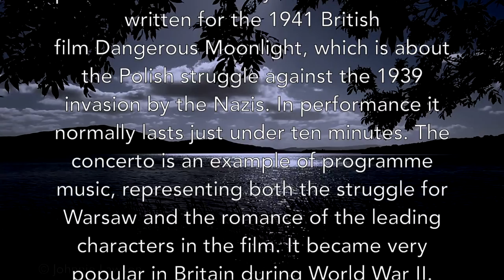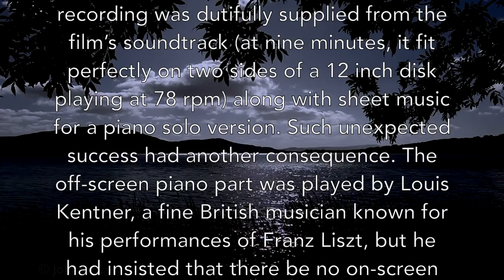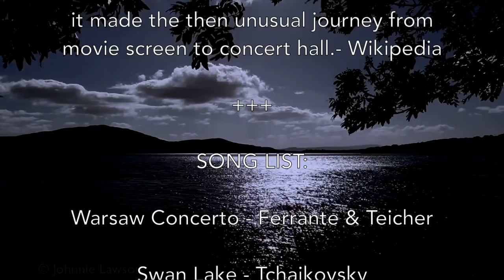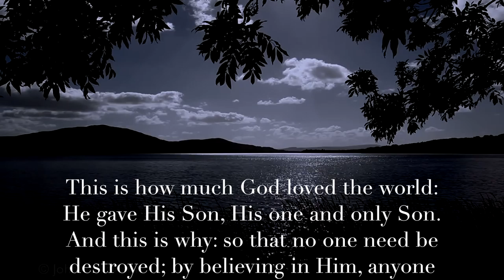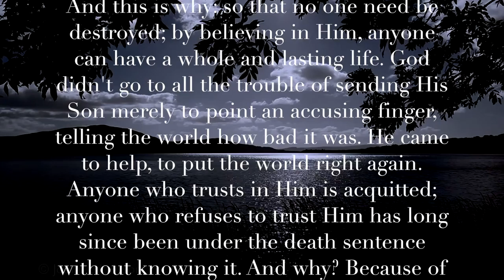Warsaw Concerto - Ferrante & Teicher! (1941) 1080p!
The Warsaw Concerto is a short work for piano and orchestra by Richard Addinsell, written for the 1941 British film Dangerous Moonlight, which is about the Polish struggle against the 1939 invasion by the Nazis. In performance it normally lasts just under ten minutes. The concerto is an example of programme music, representing both the struggle for Warsaw and the romance of the leading characters in the film. It became very popular in Britain during World War II.

The concerto is written in imitation of the style of Sergei Rachmaninoff. It initiated a trend for similar short piano concertos in the Romantic style, which have been dubbed "tabloid concertos”.

The success of the film led to an immediate demand for the work, and a recording was dutifully supplied from the film’s soundtrack (at nine minutes, it fit perfectly on two sides of a 12 inch disk playing at 78 rpm) along with sheet music for a piano solo version. Such unexpected success had another consequence. The off-screen piano part was played by Louis Kentner, a fine British musician known for his performances of Franz Liszt, but he had insisted that there be no on-screen credit, for fear that his participation in a popular entertainment would harm his classical reputation. He lost his qualms when the recording sold in the millions, and Douglas notes that he even asked for royalties (they were granted). Ultimately the Warsaw Concerto was such a hit that it made the then unusual journey from movie screen to concert hall.- Wikipedia

Warsaw Concerto - Ferrante & Teicher

Swan Lake - Tchaikovsky

Which Version Do You Prefer? Why so many versions of each song? Anything to do with lasting quality?

SONG TIMES:

Warsaw Concerto - Ferrante and Teicher
Sound recording
0:01 - 2:34
IODA
On behalf of: Gralin Music

Swan Lake Ballet, Op. 20: Complete - Philharmonia Orchestra
Sound recording
9:51 - 19:59